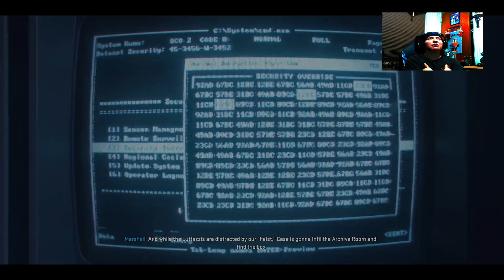Call of Duty Black Ops 6 Gameplay Part 3 Casino